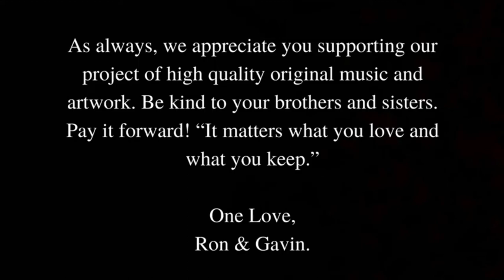Punks With Peace Signs- You Should Be Dancing/Dancing In The Street/You Should Be Dancing- Funk Rock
You Should Be Dancing - Dancing In The Streets- YSBD Reprise follows a drum solo by Gavin Harris as Ron Harris's spacey guitar sages perfectly into Dancing.

Musicians/Improvisational Songwriters - Punks With Peace Signs- Ron Harris & Gavin Harris  - Virginia's Premier Songwriting Team!

Punks With Peace Signs YouTube Channel 👇🏻  @punkswithpeacesigns

Punks Dancing & Playing
⚡Ron Harris - Guitars, Vocals, Bass, Keys, Executive Producer
⚡Gavin Harris- Drums, Percussion, Audio Engineering, Video Production Specialist
Gimpy Music Productions 2021
Manipulators of Human Emotions, Shakin Bones & Seeking Sound!
Est 2018

“You Should Be Dancing” written by Gibb-Gibb-Gibb
“Dancing in the Streets” written by Gaye-Stevenson-Hunter

As always, we thank you for your continued support of our music and artwork.
Be kind to your brothers and sisters, pay it forward.
One Love
Ron & Gavin

“It matters what you love and what you keep" RH⚡